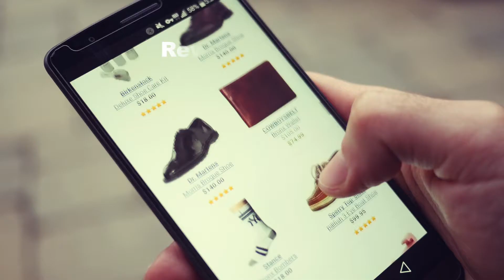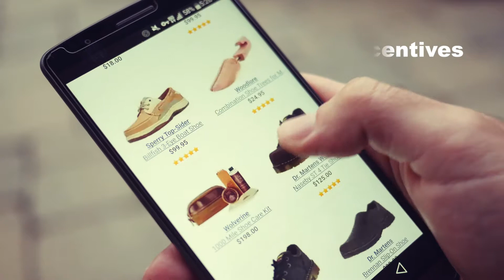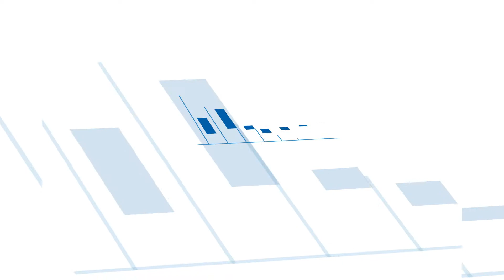Loyalty Plus Corporate Video